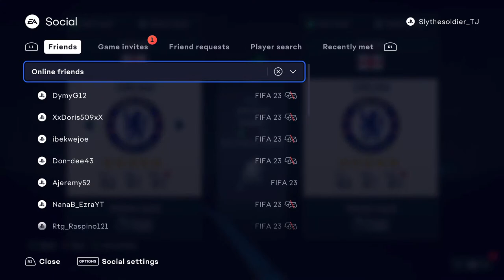Sly vs Jay